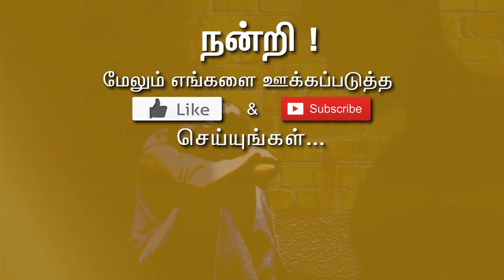கனவில் பூசாரி பலாத்காரம் : கிறுகிறுத்து போன போலீஸ் | Women Complaints Against Temple Priests